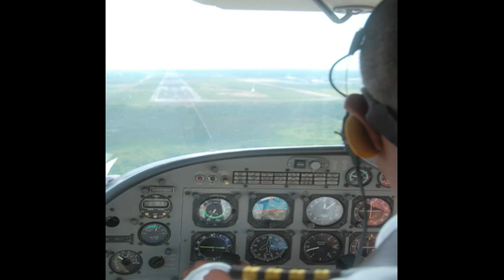Flying Around Belize- preflight, take-off and approach!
You see the airport on Caye Caulker, the lack of preflight checks, yet none-the-less, a smooth take-off, flight and landing. Flight was on Tropic Air and I must say they were well organized, friendly and extremely helpful- even set us up with a rent-a-car on short notice.. when we landed, they had a guy waiting there to take us to the 4x4, which we needed heading to Tikal in the rainy season!